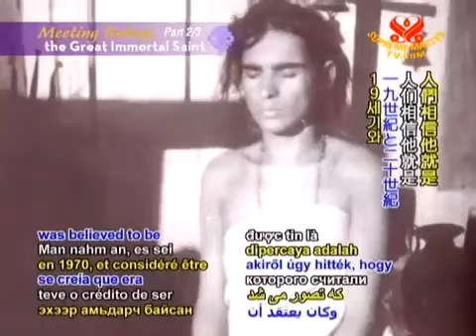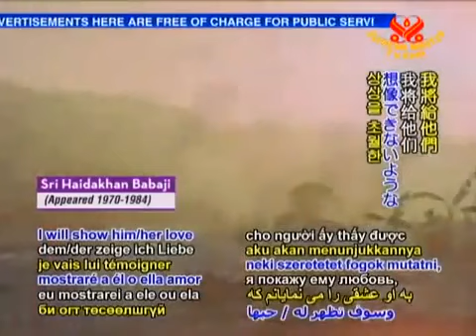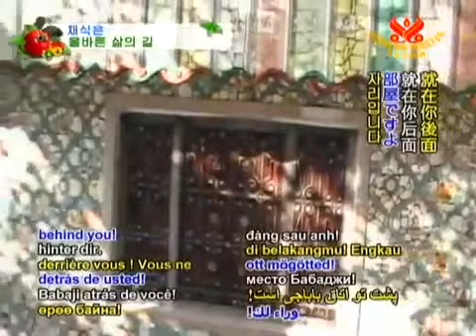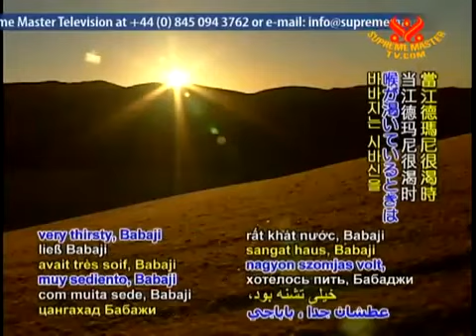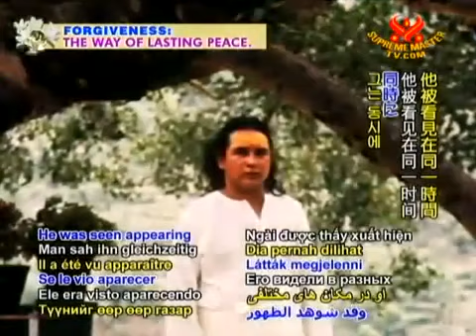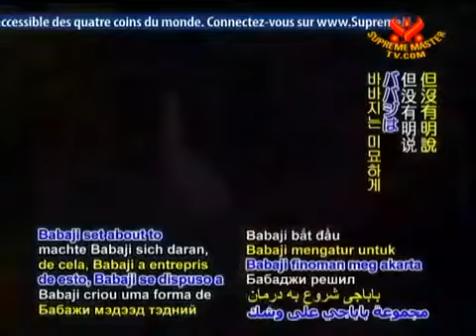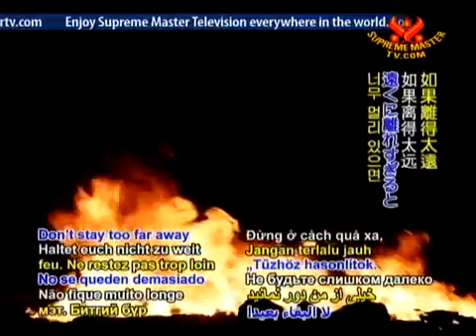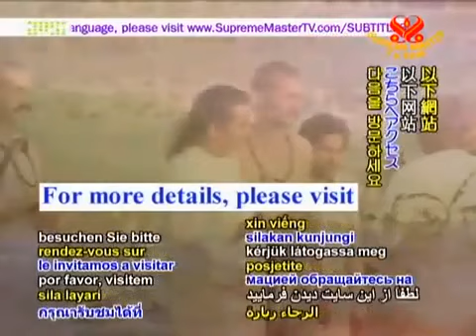mahavatar babaji meeting the great immortal 21